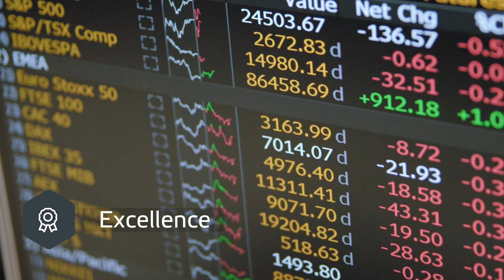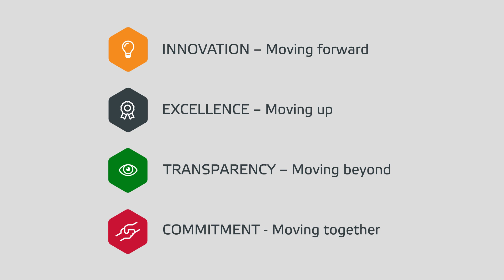Luxembourg Stock Exchange: Our core values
Innovation, Excellence, Transparency, Commitment - these are the four values that define us.